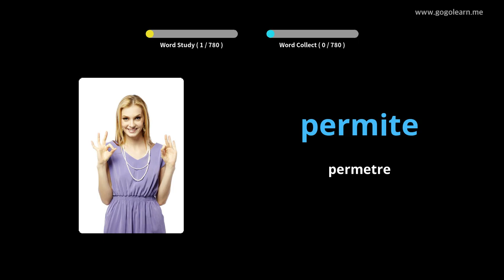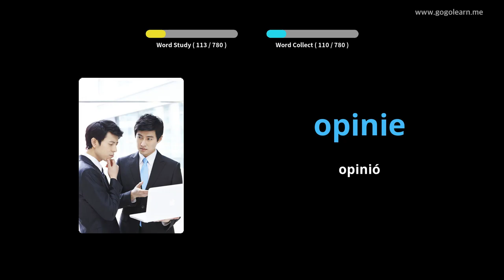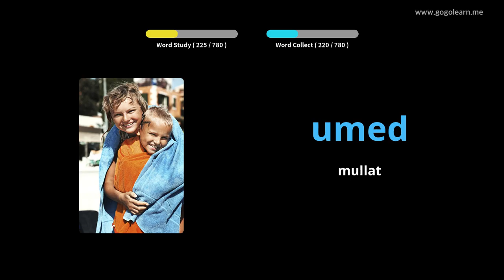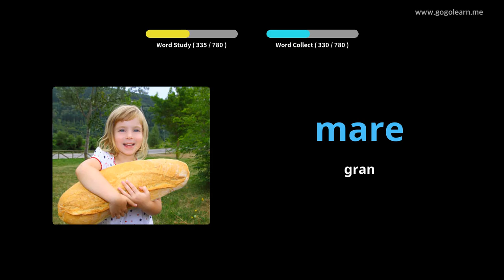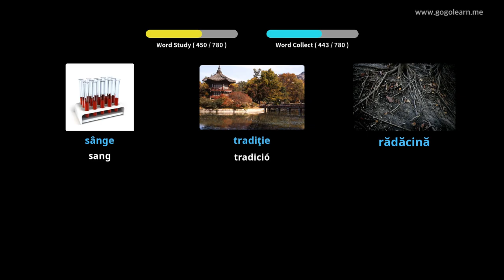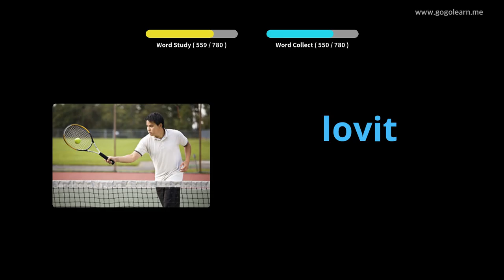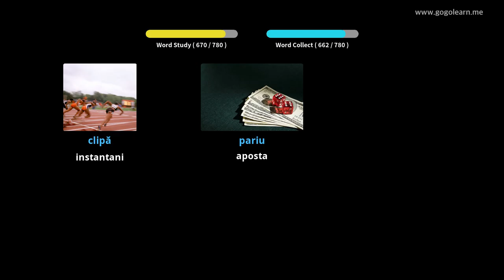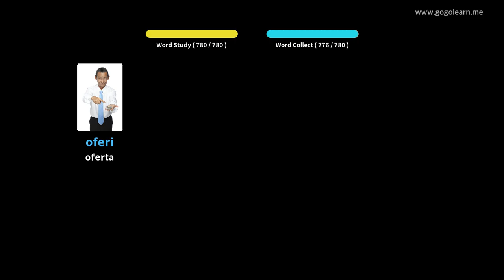Vocabulari romanès que escolta dormint | Golearn